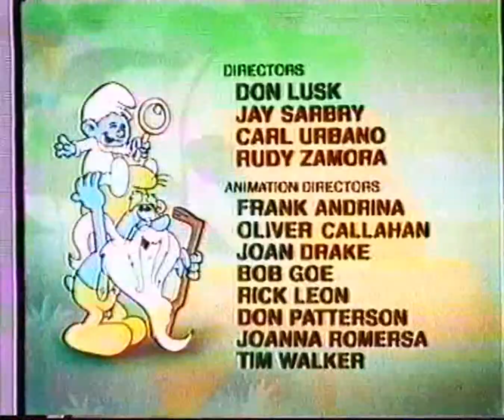Chip And Dale Rescue Rangers - Intro (Swedish Mediadubb)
Taken from an airing on TV3